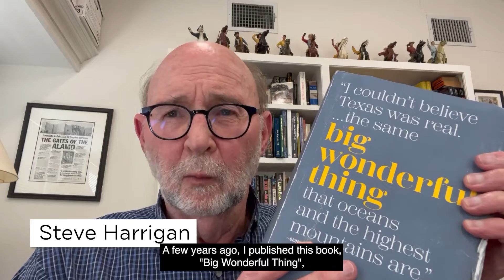Author and historian Stephen Harrigan on why he supports libraries, TLA and the freedom to read.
Stephen Harrigan, historian and author (Big Wonderful Thing: A History of Texas) explains why he supports the work of librarians, the Texas Library Association and the Texans for the Right to Read coalition.